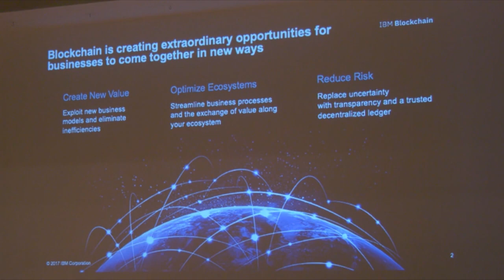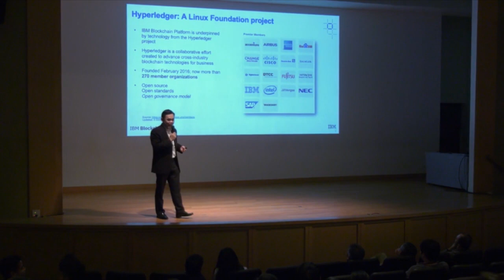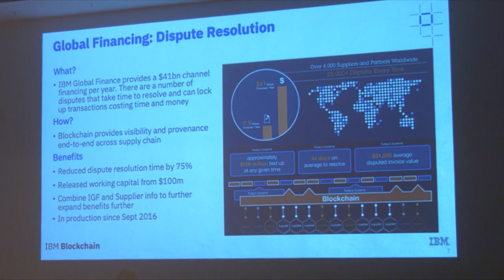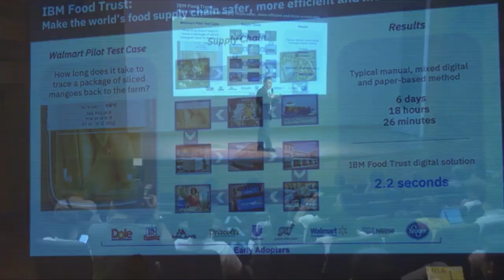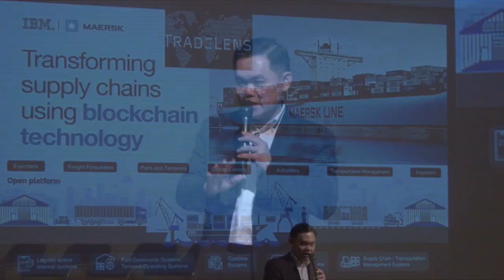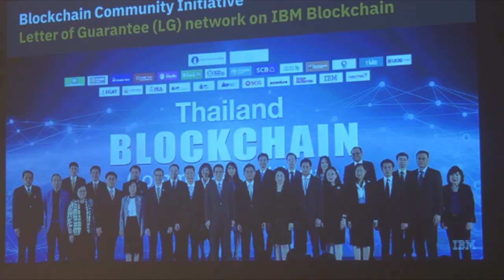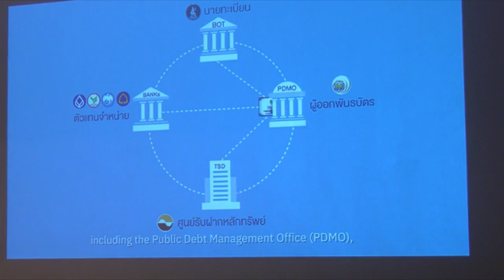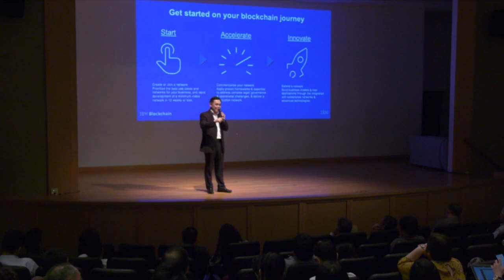Blockchain Talk โดย กิตติพงษ์ อัศวพิชยนต์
กิตติพงษ์ อัศวพิชยนต์
รองกรรมการผู้จัดการใหญ่ ธุรกิจคลาวด์และโซลูชั่น
บริษัท ไอบีเอ็ม ประเทศไทย จำกัด

ในหัวข้อ "Blockchain : Smart Solution & Servies"

Blockchain Talk วันที่ 8 พฤศจิกายน 2018 ชั้น5 ห้องออดิทอเรียม หอศิลปวัฒนธรรมแห่งกรุงเทพมหานคร